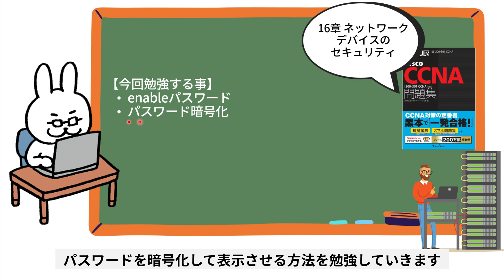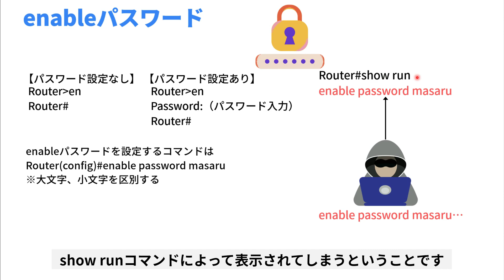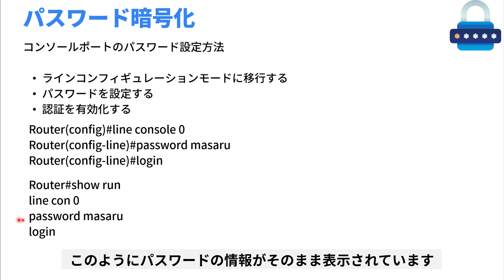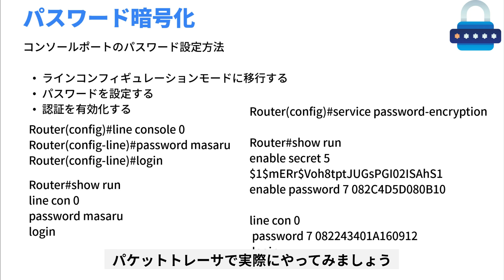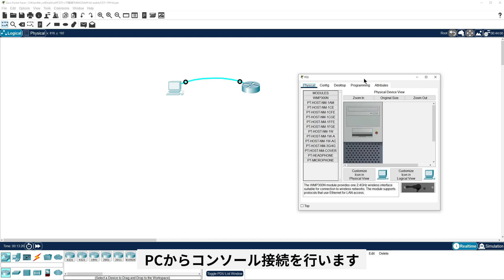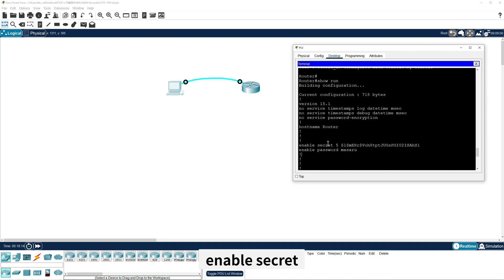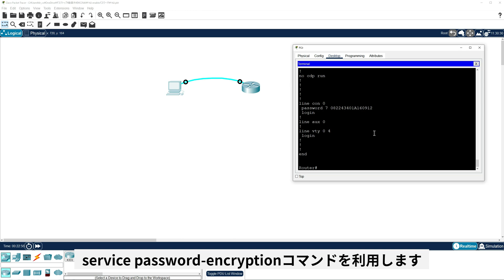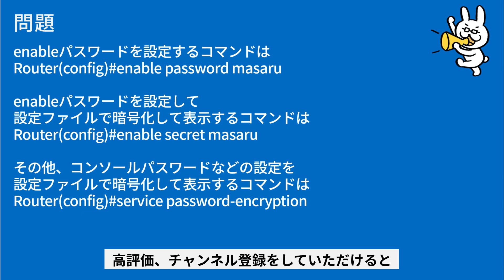【#162 CCNA 】【16章 ネットワークデバイスのセキュリティ】enableパスワード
・電子書籍
・単行本

1週間でCCNAの基礎が学べる本
・電子書籍
・単行本

・電子書籍
・単行本

■過去動画
支援士の勉強一緒にしませんか？